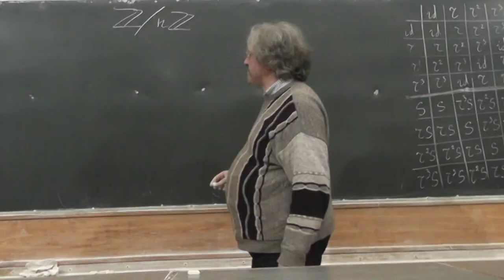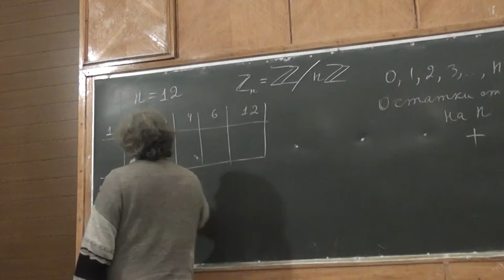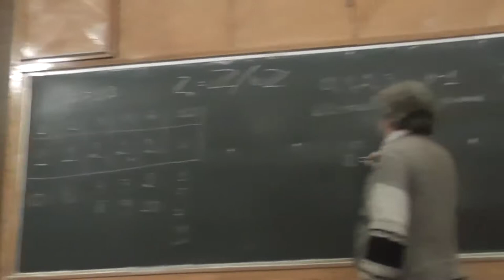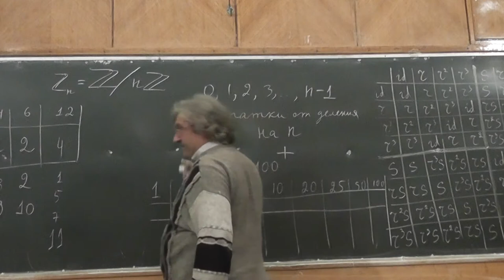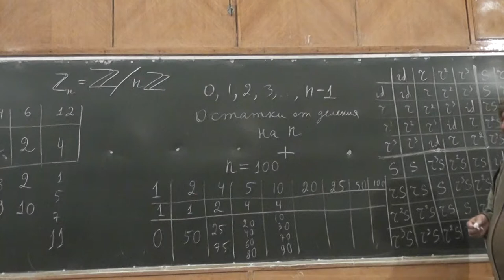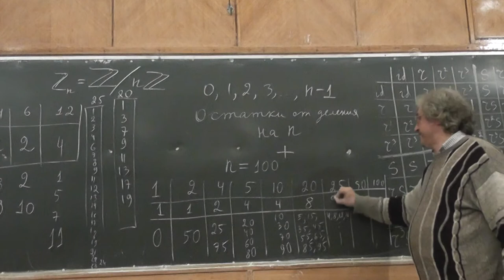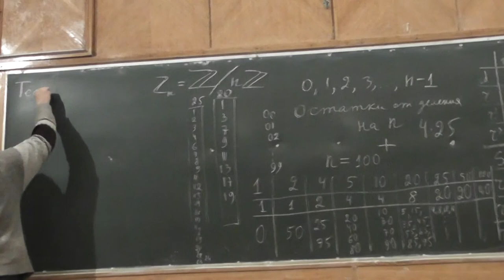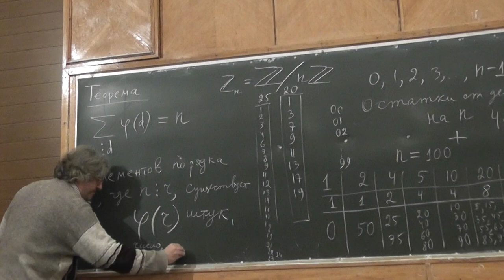28 Циклические группы и функция Эйлера